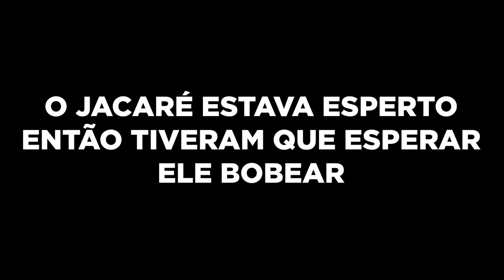ALGEMAMOS NOSSO AMIGO E PERDEMOS A CHAVE! * de verdade *‹ NeagleHouse ›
● Hoje foi dia de algemar o Aquino e a chave acabou se perdendo em algum lugar!

⇃ Segue aqui ⇂

●ZSquad

▪ IShow
▪ João Caetano
▪ Viros
▪ Caique
▪ Flap